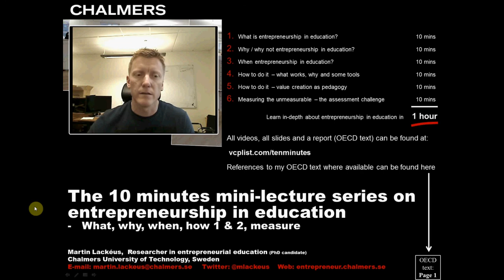Entrepreneurship in education - what, why, when, how, measure. Mini-seminar series in 6 parts